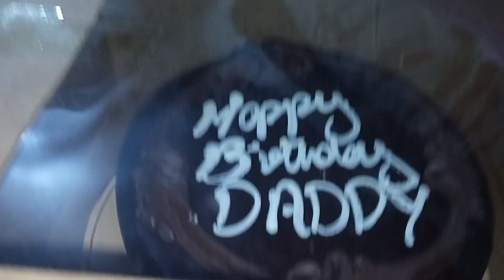Mini Vlog | Daddy's Birthday celebrating 🎉 🎈🎂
goharadnan2477

goharadnan07